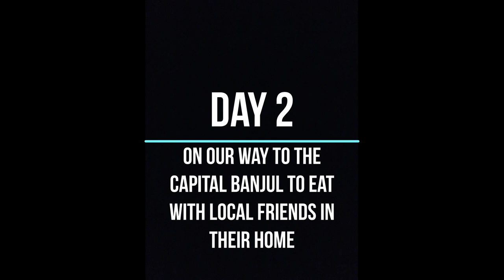Gambia vlog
Sorry for the vertical filming. Hope you enjoyed!!!